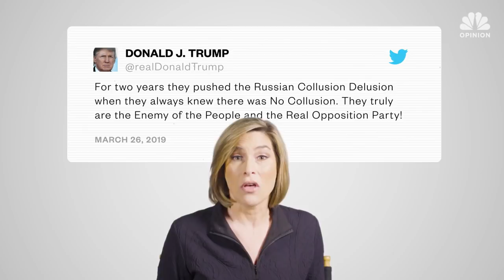The Mueller Report: We Haven’t Seen The Full Picture Yet | Think | NBC News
This weekend, Attorney General William Bar presented a brief summary of special counsel Robert Mueller’s conclusions from the Russia investigation that found no collusion between Trump campaign officials and the Russian government. Republican strategist Susan Del Percio joined NBC News THINK to discuss why “no collusion” doesn’t mean Trump’s exonerated just yet.